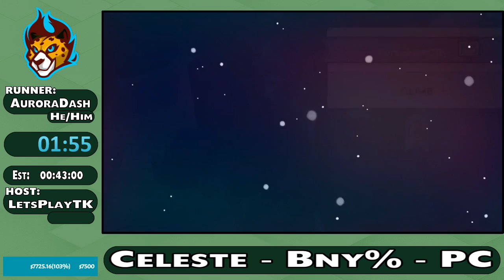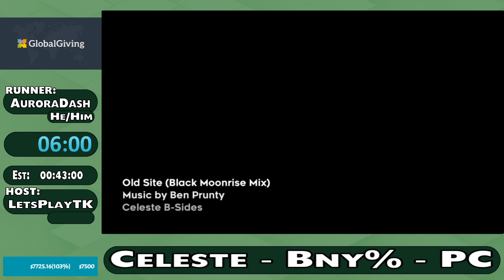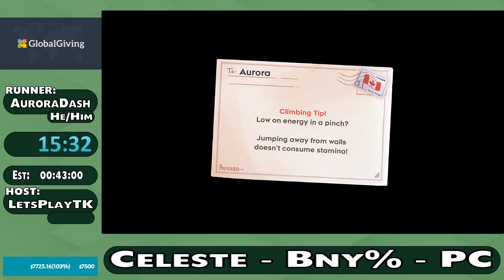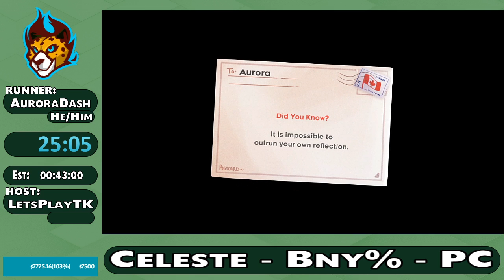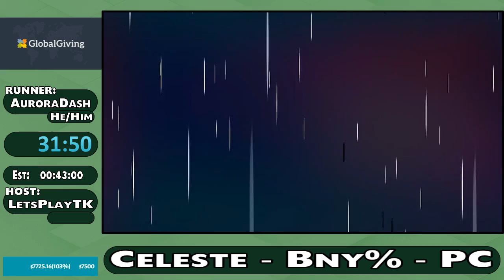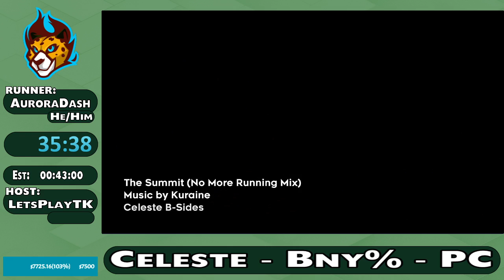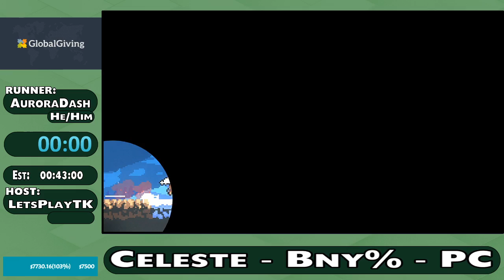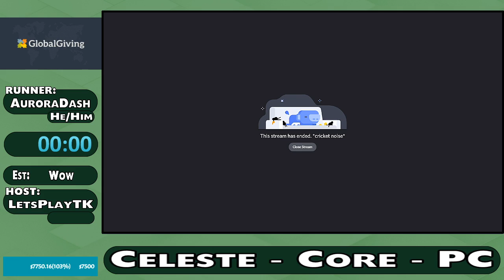Celeste by AuroraDash - Fastest Furs Summer Showcase 2020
Broadcast as part of Fastest Furs Summer Showcase 2020 benefiting Global Giving.